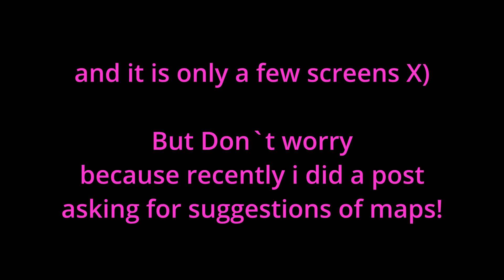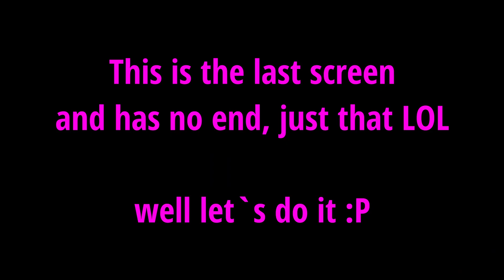Dashless Map?... | Celeste Silly "Crouch Dance" Vid | Mango!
Today Mango tried something Really Silly - Dashless Map? -
Crouch Dance :3

My Discord username: Mango_yt / Mango!# 9098